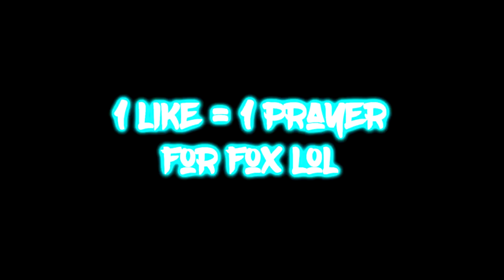FIRST NO LIFE 99 OVERALL OF NBA 2K19 IS NOW BORN!😳 12 HOF! ALL HIS BADGES TRANSCENDED PAST LIMITS!